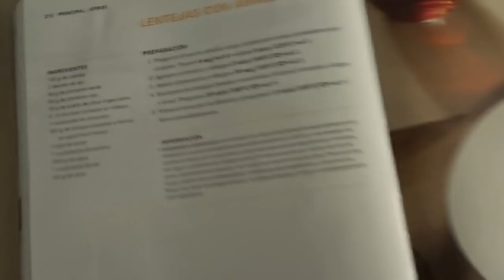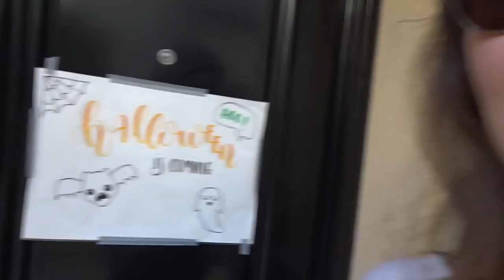-VLOG 106- Estoy pocha + Pancita de Embarazada 🤰